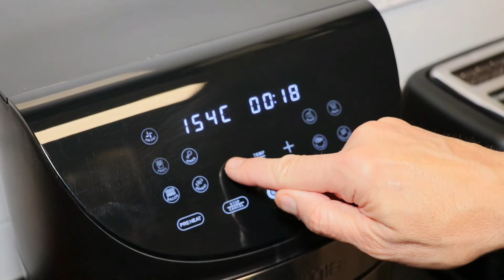AVANCE DE FLANES EN AIRFYER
Avance de los flanes de huevos, la receta completa esta en el canal de youtube CUCODAMORE